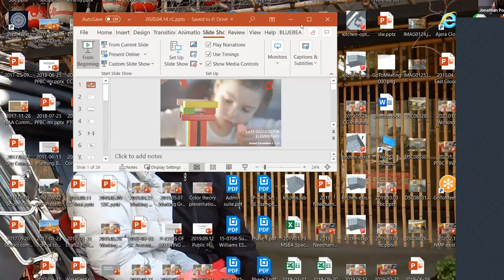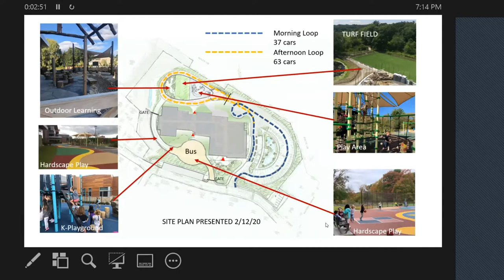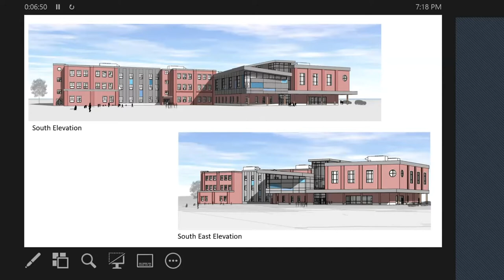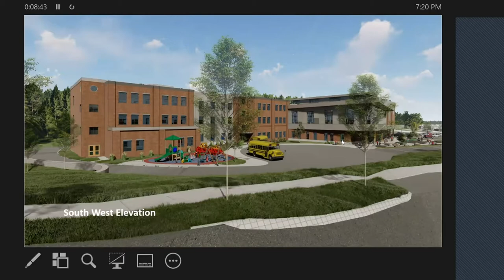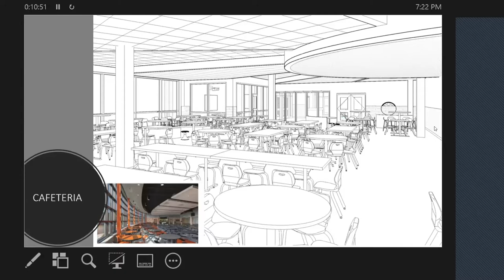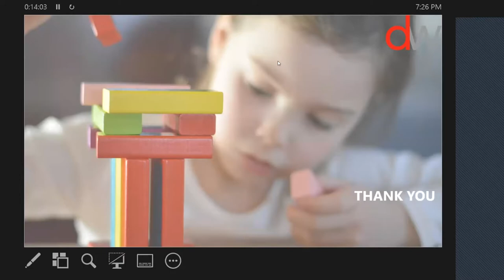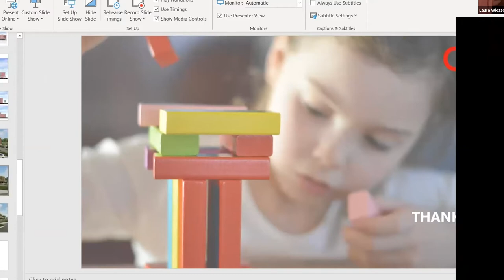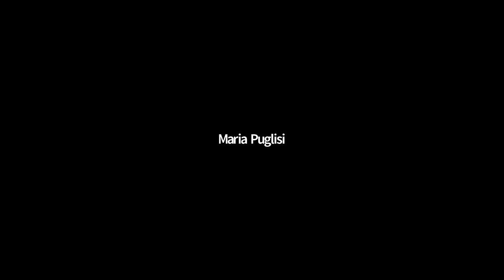Gloucester School Committee - April 16, 2020